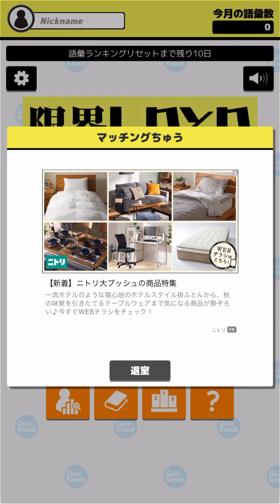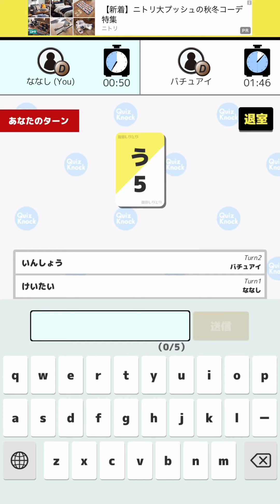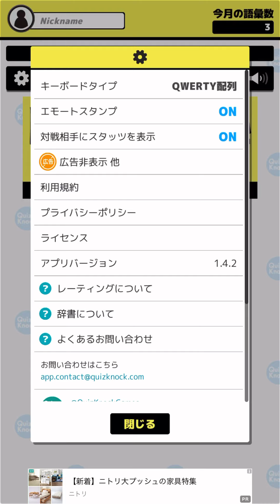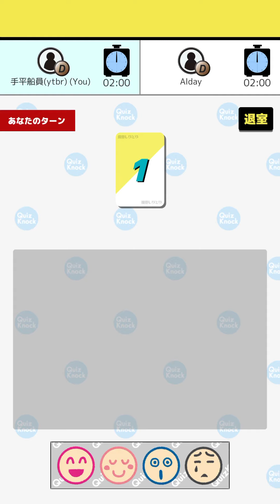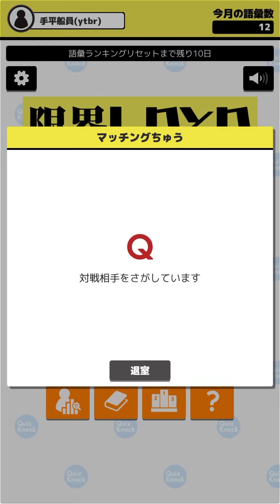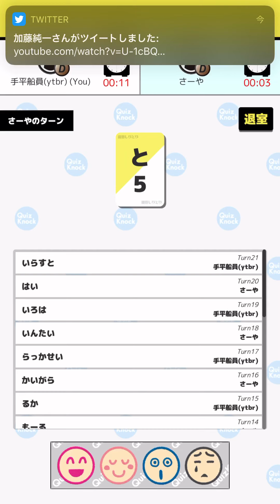4連休ずっとポポロ見てた】限界しりとり初見プレイ